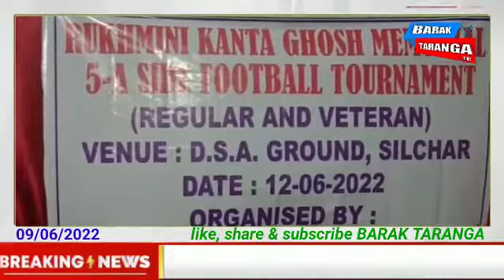শিলচরে ফাইভ এ সাইড ফুটবল, five a side Football